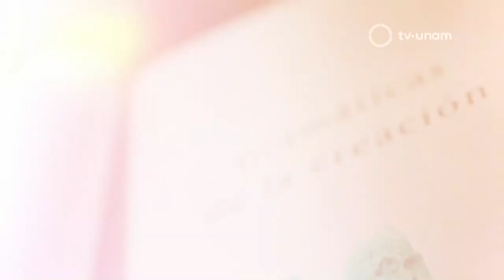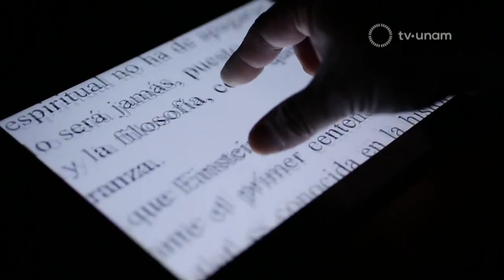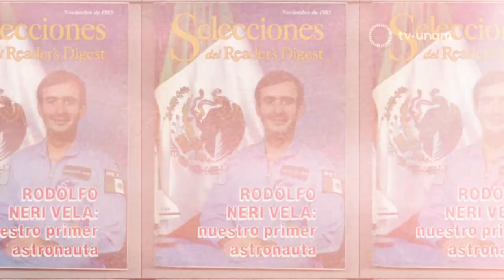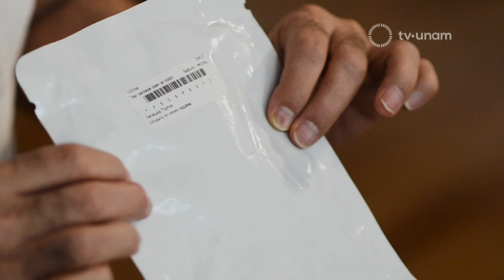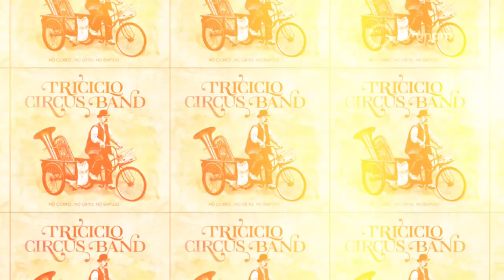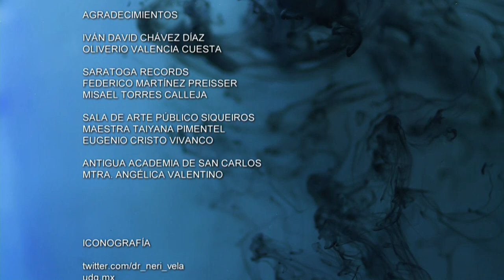Triciclo Circus Band y Dr. Rodolfo Neri Vela. La última frontera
Una conversación con Rodolfo Neri Vela, primer astronauta mexicano, acerca de su experiencia en una misión de la NASA y de cómo la creatividad ha estado presente en la historia de la carrera espacial. Triciclo Circus Band nos recibe en el estudio de grabación para ofrecernos un par de temas de Terc3ra Llamada, su nueva producción, y para charlar sobre sus inicios, el proceso de composición y los géneros que integran su propuesta musical.

Conducción:
Laura García Arroyo
Lexicógrafa, editora y traductora.

Invitados:
Dr. Rodolfo Neri Vela
Primer astronauta mexicano
Triciclo Circus Band
Ensamble musical